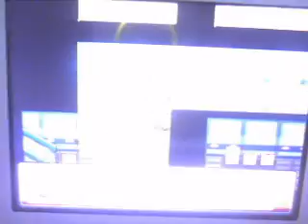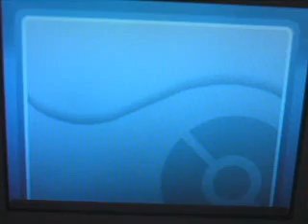Pokemon Heartgold Part 32-Solid Snake'in it up,,,with Garmo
Oh yeah we are!